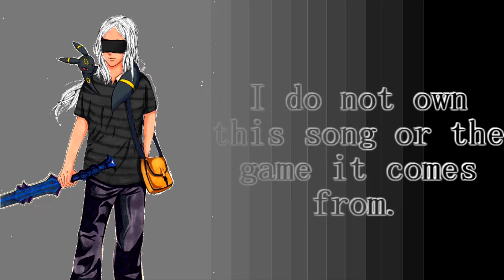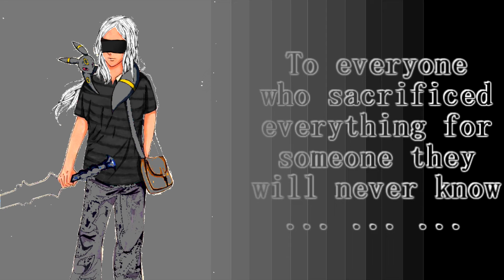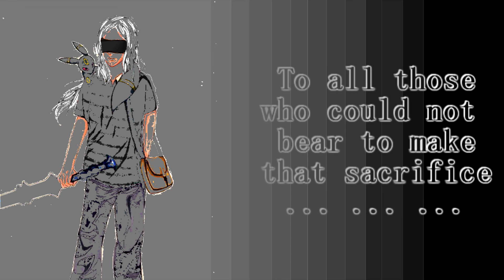Weight of the World [Vocal Cover]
The ending of Nier:Automata was one of the most powerful moments I have ever experienced in a video game and I felt strongly about doing this song.

I may not be an amazing singer but I really put my heart in this one and I'm very happy with how it came out.